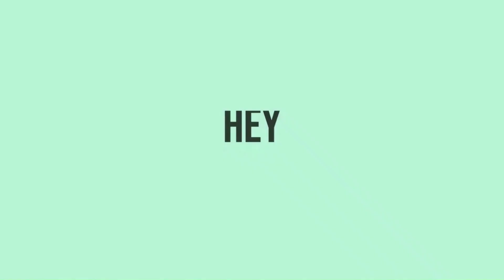Top 10 Future eVTOL (Urban Air Mobility) Aircrafts (Air Taxis) in The World 2024 - 2028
Top 10 Future Urban Air Mobility Aircrafts in The World
Will Be Entered To Service Between 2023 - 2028

Aero Tech | Information of Aviation and Aerospace.

Timestamps
00:00 Intro
00:29 Volocopter 2X
00:59 Ehang 216
01:33 Archer MIdnight
02:08 Kitty Hawk Cora
02:36 Hyundai SA-1
03:15 City Airbus Next Gen
03:47 Bell Nexus
04:13 Vertical Aerospace VX4
04:42 Joby Aviation S-2
05:11 Lilium Jet
05:36 Outro

*Please consider:
This order is based on a variety of factors including speed, range, capacity, noise level, and safety features.

We are a Team that brings you various information in the field of Aviation through high-quality content. Through our YouTube channel called Aero Tech, we hope to provide an understanding of Aircraft, Airlines, Airports and many other things of Aviation. Also, we are new to this so please excuse our mistakes and leave comments that will help us to grow as a Team.
Hope you enjoy and are informed on our work! 🌟